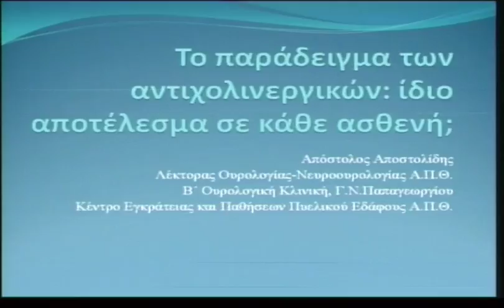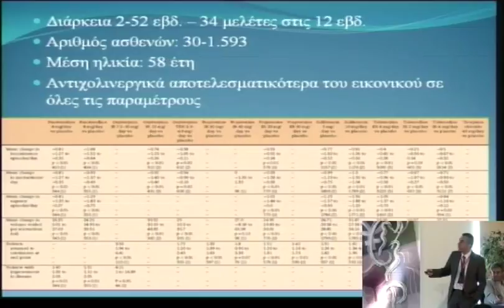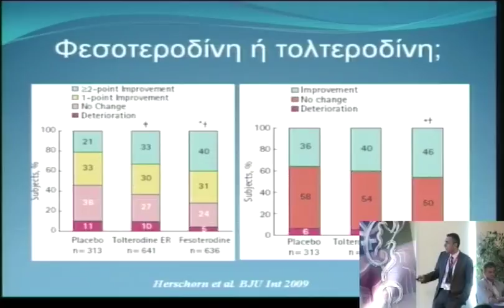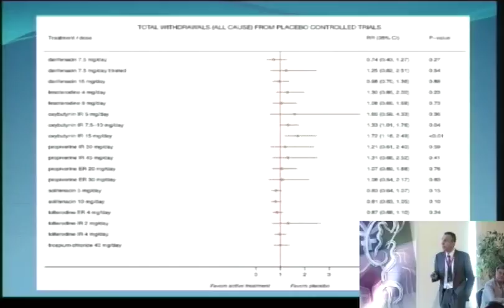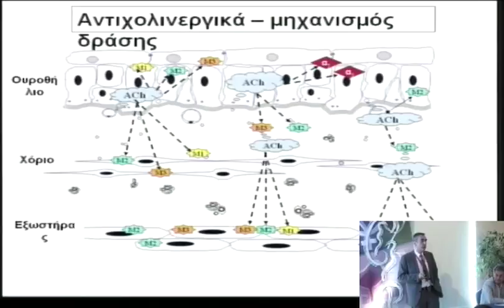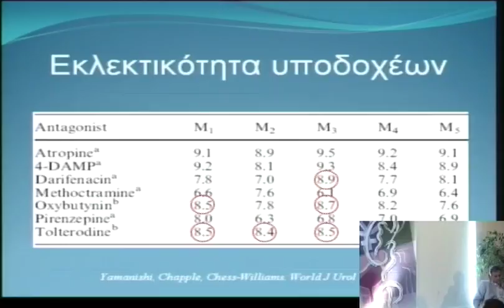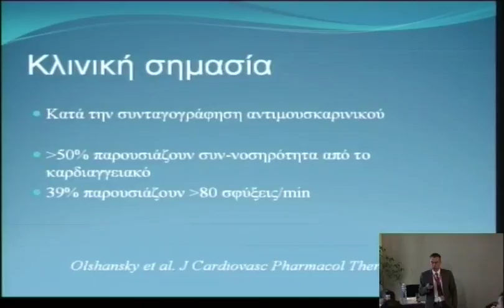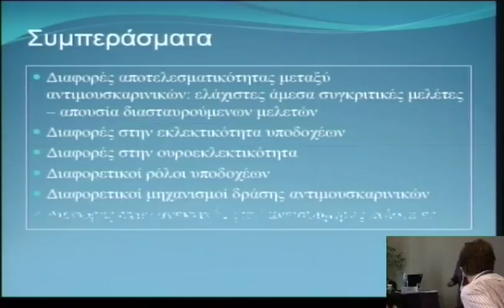3o diadr sunday 5 1